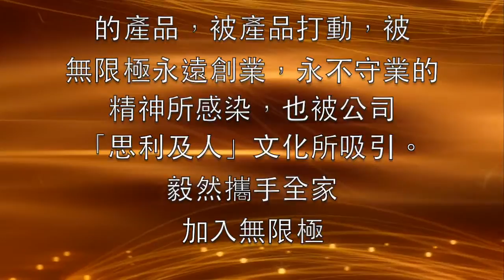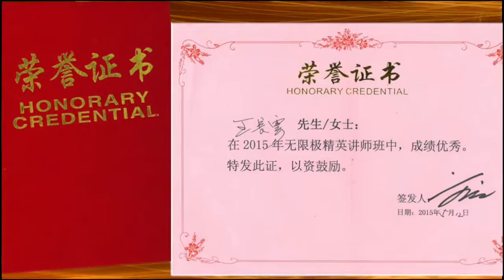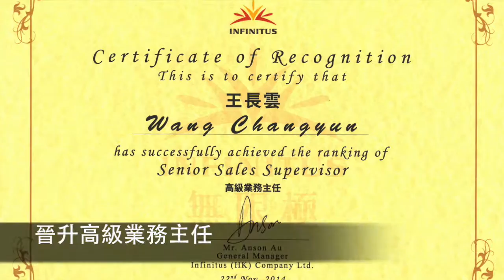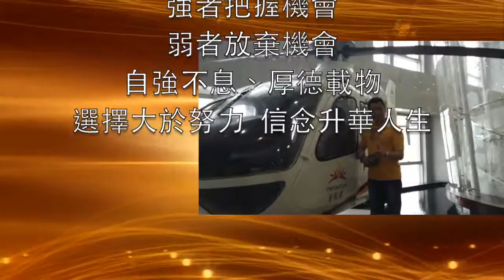無限極成功故事見證 -王長雲業務經理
All the testimonials appearing on this video reflect the real life experiences of individuals who used our products and/or services. However, these cannot be taken as representative for other users and their own personal experience when using our products and/or services.